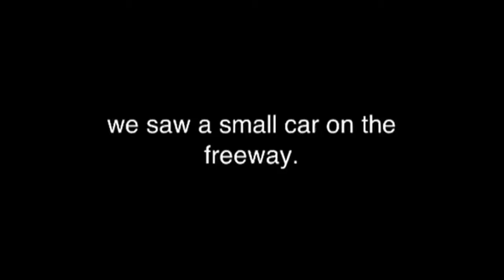Micro car on freeway